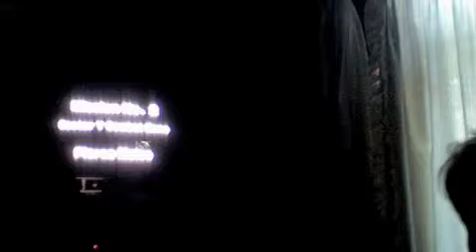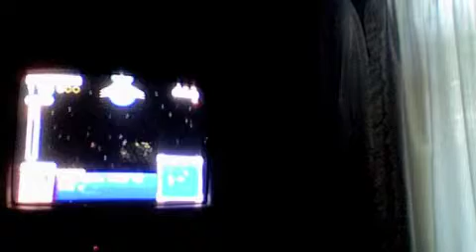Star fox 64 part 2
Welcome back fans!!!